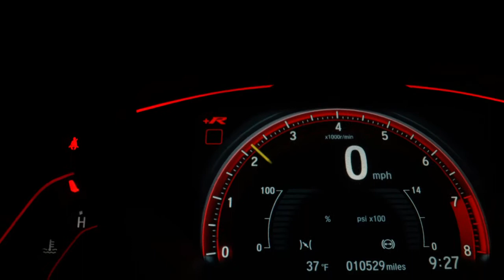Las Marcas de Autos Mas Importantes de Cada Pais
Hoy en curiosidades en 4D veremos cuales son la marca de automóviles mas famosa de cada pais, soy ander cobov no olvides suscribirte al canal activar la campanitas de notificaciones para que puedas estar pendiente al contenido que estaremos subiendo cada dia.